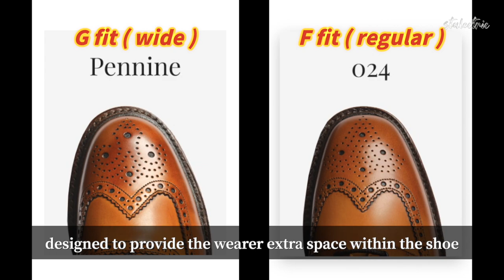Loake 1880 Edward review: A Classic Brogue You Need to Know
If you're looking for a classic, well-made brogue, then you need to check out Loake 1880 Edward. This bootmaker has been producing footwear of the highest quality for over 130 years, and their products are still popular today.

In this Loake 1880 Edward review, I'll show you why you need to buy a pair of their brogues and what to expect when you do. This video is a comprehensive overview of what you need to know before buying a pair of Loake 1880 Edward shoes.